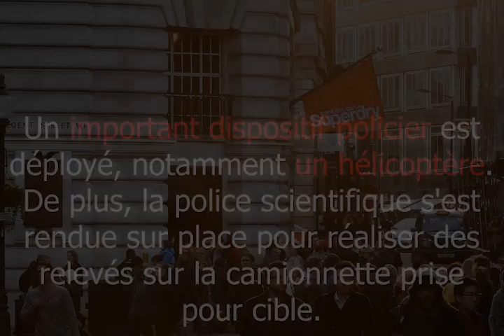Lyon: braquage d’un fourgon ce vendredi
L’attaque s’est déroulée ce vendredi matin, vers 9h, en plein centre de Lyon.

Un fourgon a été braqué devant une bijouterie de la rue Thomassin par au moins trois individus lourdement armés et cagoulés.

Aucun blessé n’est à déplorer parmi les convoyeurs de fonds. Les braqueurs auraient fait main basse sur un butin composé d’or et de bijoux. Selon le parquet de Lyon, le préjudice est estimé à 275 000 euros.

Aucun coup de feu n'a été tiré. Des sources indiquent que les malfaiteurs sont repartis dans une voiture noire. Le véhicule aurait été retrouvé en feu sur la commune de Bron, à l'est de Lyon.

Un important dispositif policier est déployé, notamment un hélicoptère. De plus, la police scientifique s'est rendue sur place pour réaliser des relevés sur la camionnette prise pour cible.

La police judiciaire est en charge de l'enquête ouverte des chefs de vol à main armée en bande organisée et association de malfaiteurs.